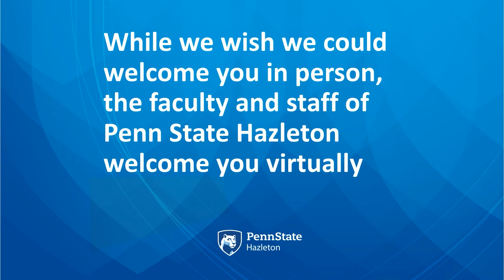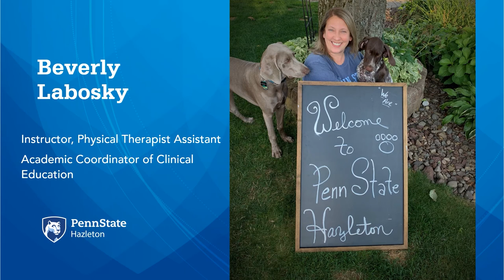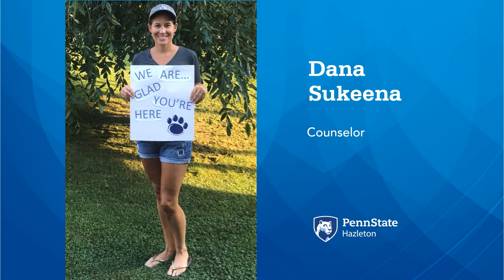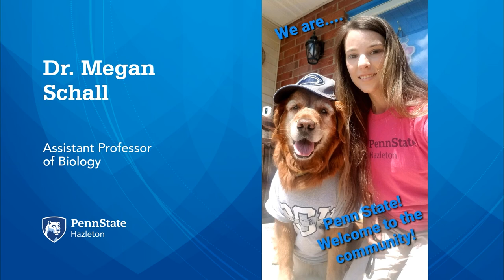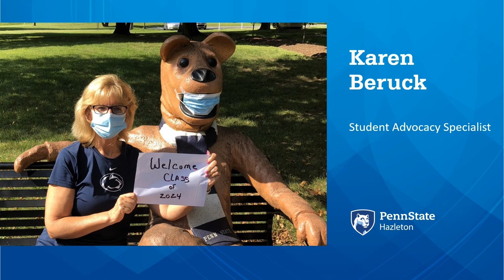Penn State Hazleton Convocation 2020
Fall 2020 opening convocation with remarks from:
Penn State President Eric Barron - 00:00 - 6:15
    Penn State Alma Mater performed by the University Choir - 01:38 - 03:13
Penn State Hazleton Chancellor Gary Lawler - 06:17 - 11:00
Student Government Association President James Walsh - 11:07 - 13:49
Director of Enrollment Management Allen Koehler - 13:54 - 16:07
Faculty Senate President Barbara Brazon - 16:13 - 16:58
Director of Academic Affairs Elizabeth Wright - 17:05 - 19:26
Director of Students Services and Engagement Tracy Garnick - 19:33 - 24:19

Also featured are welcome messages from faculty and staff - 24:30 - 29:58